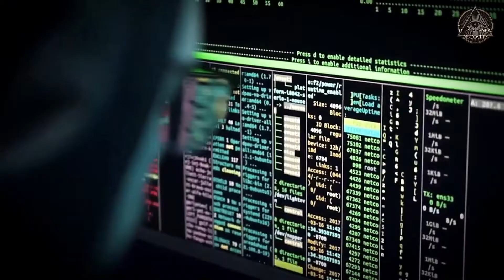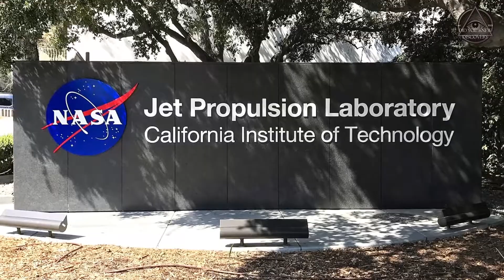Why did NASA stop exploring the ocean?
Dive into the mysteries of the deep blue in our latest video, "Unraveling the Depths: Why Did NASA Stop Exploring the Ocean?" Join us on a journey to understand the intriguing reasons behind NASA's shift away from ocean exploration and the cosmic questions it raises.

🌊 Exploring the Abyss: A Historical Perspective
Discover the early days when NASA's exploration efforts extended beyond the cosmos and into the Earth's oceans. From groundbreaking oceanographic missions to pioneering discoveries, we'll delve into the rich history of NASA's aquatic endeavors.

🚀 Cosmic Priorities: The Shift in Focus
Uncover the pivotal moment when NASA redirected its resources and attention to outer space. Explore the reasons behind this strategic shift and the fascinating projects that took precedence over deep-sea exploration.

🌌 Space vs. Ocean: A Resource Dilemma
Delve into the challenges that led NASA to prioritize space exploration over oceanography. From budget considerations to the allure of the unknown cosmos, we'll examine the complex factors that influenced this critical decision.

🔍 The Legacy Lives On: Collaborations and Impact
Despite NASA's shift, ocean exploration has not been forgotten. Learn about the collaborative efforts between space agencies, oceanographers, and environmental organizations to continue unraveling the secrets of the ocean, ensuring that our understanding of Earth's final frontier is never compromised.

🌐 Looking Ahead: The Future of Ocean Exploration
Peek into the future as we explore emerging technologies and initiatives that hint at a renewed interest in deep-sea exploration. From underwater robotics to international collaborations, discover how the scientific community is gearing up for a new era of oceanic discovery.

🤔 The Big Question: Should NASA Return to the Depths?
Engage in the conversation about whether NASA should reconsider its priorities and rekindle its exploration of Earth's oceans.

🌊 Join us as we navigate the depths of history, science, and exploration in "Unraveling the Depths: Why Did NASA Stop Exploring the Ocean?" 🚢🔭